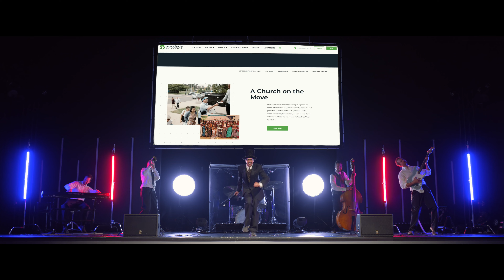What is the Woodside Vision Foundation?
At Woodside, we want to be a church on the move—capitalizing on every opportunity that we can to meet people where they are and share the Gospel. That’s why we created the Vision Foundation. Check out this video to learn more!